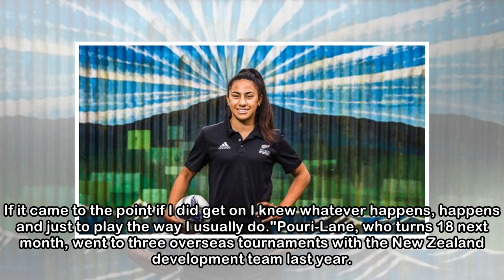Risaleaana Pouri-Lane feels it's 'crazy but cool' she won a gold medal without playing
OLIVIA CALDWELL Last updated 22:37, April 26 2018 Former Motueka High School student Risaleaana Pouri-Lane hasn't played a minute for the New Zealand team but has a gold medal she can keep. Risaleaana...